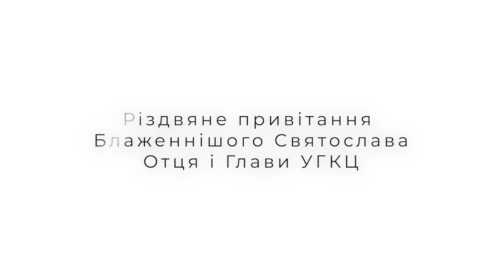Різдвяне привітання Блаженнішого Святослава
Отець і Глава УГКЦ Блаженніший Святослав, вітаючи українців з Різдвом Христовим підкреслив, що це велике свято присутності вічності у нашій сьогоднішній миті. Бо день Різдва Христового — це момент, коли вічність зустрічається з миттю.

«Нехай наш новонароджений Спаситель принесе у нашу теперішню мить життя України свою благодать, своє світло і свій мир, свою надію. Бо тепер у своїй вічності він народжується у цій миті життя України, Церкви і нашого народу в Україні і на поселеннях», — побажав українцям Отець і Глава УГКЦ.

Христос народився! Славімо Його!

Поширюйте відео!

Україна молиться!